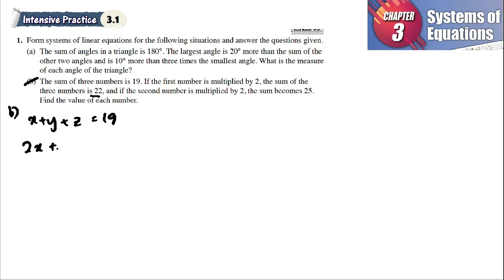System of equations 3.1 Q1 | latihan intensif 3.1 | Form systems of linear equations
System of equations 3.1 Q1 | latihan intensif 3.1 | Form systems of linear equations  |  add maths form 4 | Textbook | Matematik Tambahan Tingkatan 4

Form systems of linear equations for the following situations and answer the questions given.
(a) The sum of angles in a triangle is 180°. The largest angle is 20° more than the sum of the other two angles and is 10° more than three times the smallest angle. What is the measure of each angle of the triangle?
(b) The sum of three numbers is 19. If the first number is multiplied by 2, the sum of the three numbers is 22, and if the second number is multiplied by 2, the sum becomes 25. Find the value of each number